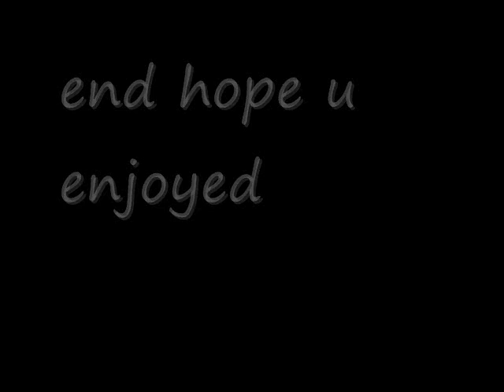converse and stuff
i love converse so i made this vid enjoy